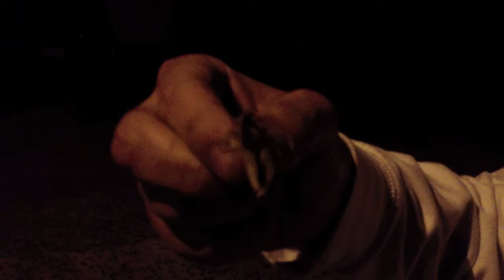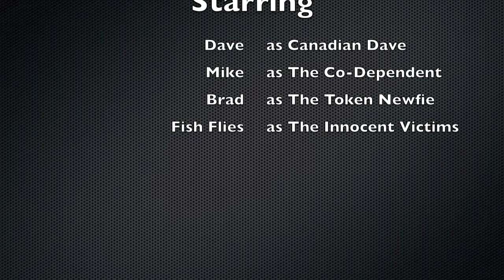Hockey Night with Canadian Dave and Fish Flies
Fish Flies invade the southwest coast of Ontario yearly off the Great Lakes.  Canadian Dave will not take this invasion lightly.  A true Canadian Hero emerges...with a stick this time.